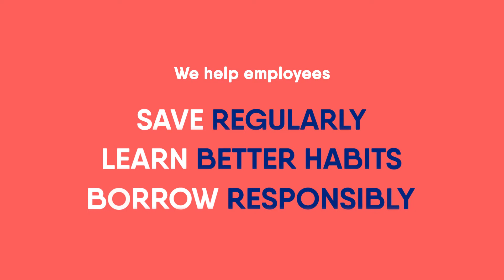Salary Finance Customer Testimonial (Gary)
Gary took out a Salary Finance loan to help him with some debts he had accrued while he was in between jobs. Once he received the money, he paid off all of his debts, which made everyday life lot easier for him. Garry appreciates that because payments come straight out of his wages every month, there’s no way for him to miss a payment or think about potentially skipping one and paying double the following month. He knows about the vicious cycle of payday loans and appreciates what a different experience for him Salary Finance has been for him. Salary Finance has helped him get back on his feet, with no more sleepless nights for him - or his wife.

Salary Finance Limited is authorised and regulated by the Financial Conduct Authority under firm reference number is 758053 and registered as a small payment institution money remittance firm, reference number 788485. Registered in England & Wales at One Hammersmith Broadway, London, W6 9DL, company number 09677777. Data Protection Registration: ZA152606.